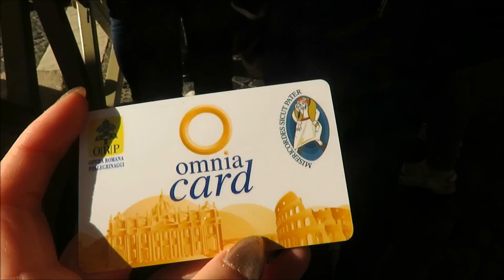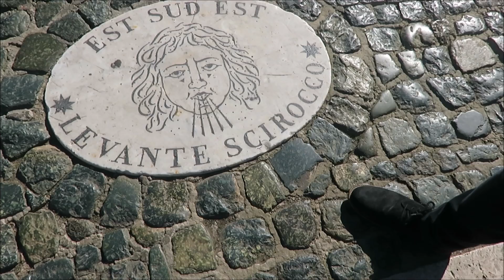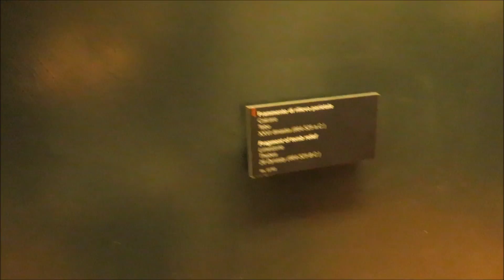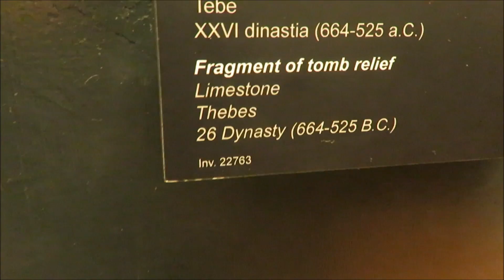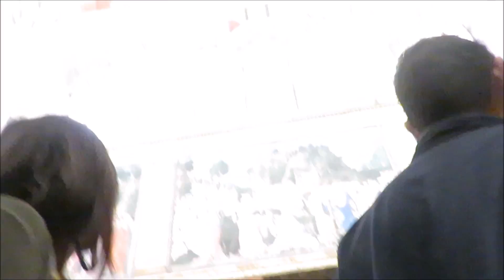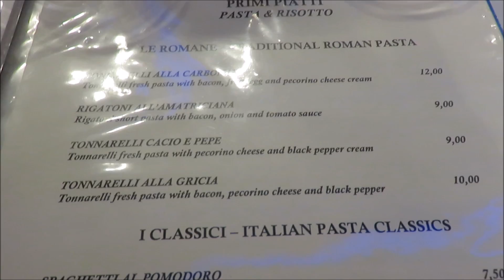Rome vlogs - Day 3 - The vatican !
Hey guys welcome back to the rome vlogs! so in this vlog we go to the Vatican to see st peters basilica and the Sistine chapel which we weren't aloud to record :(
Pearlbeauty01